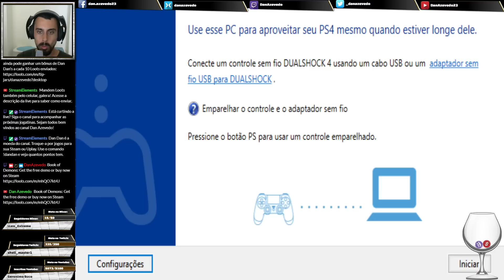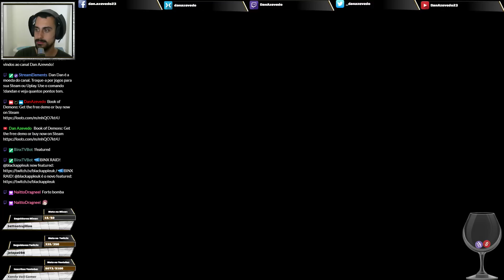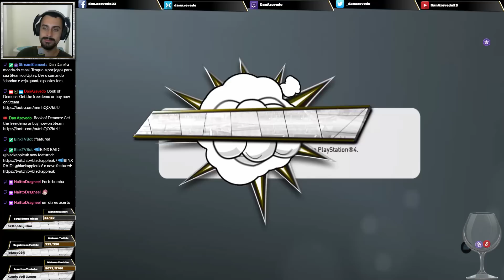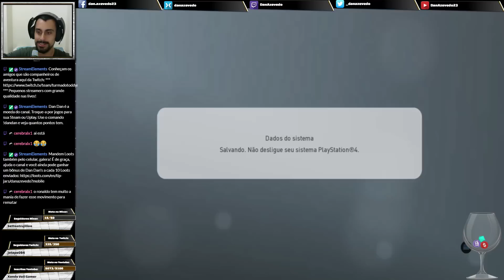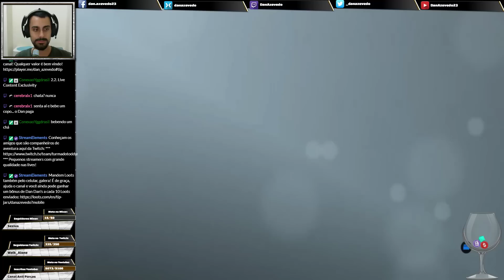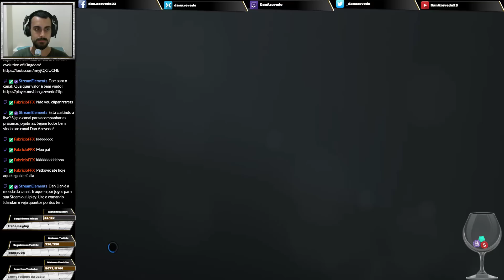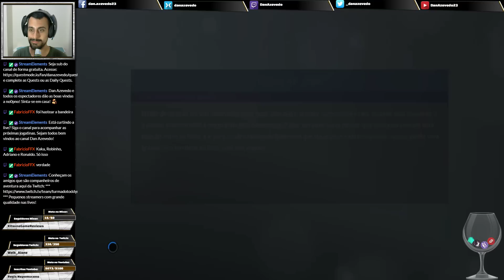Pro Evolution Soccer 2019 - Opiton File VinnyXtreme All Stars (Legends)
E aí, adoradores do Youtube! Trazendo um vídeo com o conteúdo do Novo Option File Vinny Xtreme All Stars.

Novidades dessa versão do Option File:

OS MAIORES JOGADORES DE TODOS OS TEMPOS REUNIDOS EM UM SÓ LUGAR
SÃO MAIS DE 100 TIMES COM OS MAIORES CRAQUES DA HISTORIA SEJA POR CLUBES OS SELEÇÕES.
SEGUE A DESCRIÇÃO TOTAL DO PATCH:

- Mais de 100 times ALL STARS
- Mais de 4000 jogadores
- Kits e Logos em HD (Alta Qualidade), para grande parte do OF.
- Seleções que entraram na história e campeões do mundo
- Equipes europeias, brasileiros e latino americanas ALL STARS
- Seleções ALL STARS
- Times Brasileiros que fizeram história
- Ligas Europeias originais do jogo atualizadas (A segunda divisão da Inglaterra sem os kits)
- Seleções originais do jogo atualizadas com kits e escalações.

BRASIL 1958
BRASIL 1962
BRASIL 1970
HOLANDA 1974
BRASIL 1982
ITÁLIA 1982
ARGENTINA 1986
ALEMANHA 1990
BRASIL 1994
ITÁLIA 1994
ARGENTINA 1994
BRASIL 1998
FRANÇA 1998
BRASIL 2002
ITÁLIA 2006
BRASIL 2006
ESPANHA 2010
ALEMANHA 2014

AJAX ALL STARS
ARSENAL ALL STARS
ATLÉTICO DE MADRID ALL STARS
BARCELONA ALL STARS
BENFICA ALLSTARS
BAYERN MUNCHEN ALLSTARS
BORUSSIA DORTMUND ALL STARS
CELTIC ALL STARS
NEWCASTLE ALL STARS
CHELSEA ALL STARS
INTER DE MILÃO ALL STARS
JUVENTUS ALL STARS
LIVERPOOL ALL STARS
MANCHESTER UNITED ALL STARS
MILAN ALL STARS
RANGERS ALL STARS
REAL MADRID ALL STARS
ROMA ALL STARS
PARMA ALL STARS
PORTO ALL STARS

ATHLETICO PR ALL STARS
ATLÉTICO MG ALL STARS
BAHIA ALL STARS
BOTAFOGO ALL STARS
CORINTHIANS ALL STARS
CORITIBA ALL STARS
CRUZEIRO ALL STARS
FLAMENGO ALL STARS
FLUMINENSE ALL STARS
GRÊMIO ALL STARS
GUARANI ALL STARS
INTERNACIONAL ALL STARS
PALMEIRAS ALL STARS
PONTE PRETA ALL STARS
PORTUGUESA ALL STARS
SANTOS ALL STARS
SÃO PAULO ALL STARS
SPORT RECIFE ALL STARS
VASCO DA GAMA ALL STARS

BOCA JUNIORS ALL STARS
ESTUDIANTES ALL STARS
INDEPENDIENTE ALL STARS
NEWELL´S ALL STARS
RIVER PLATE ALL STARS
SAN LORENZO ALL STARS
VÉLEZ ALL STARS
NACIONAL ALL STARS
PEÑAROL ALL STARS
U. DE CHILE ALL STARS
CRUZEIRO 1997 CAMPEÃO DA LIBERTADORES
VASCO 1998 CAMPEÃO DA LIBERTADORES
PALMEIRAS 1999 CAMPEÃO DA LIBERTADORES
ATLÉTICO MG 2013 CAMPEÃO DA LIBERTADORES
CHAPECOENSE CAMPEÃ DA SULAMERICANA 2016
SANTOS BI-MUNDIAL 62/63
FLAMENGO CAMPEÃO DO MUNDO 1981
GRÊMIO CAMPEÃO DO MUNDO 1983
SÃO PAULO CAMPEÃO DO MUNDO 2005
INTERNACIONAL CAMPEÃO DO MUNDO 2006
CORINTHIANS CAMPEÃO DO MUNDO 2012

ARGENTINA ALL STARS
ALEMANHA ALL STARS
BRASIL ALL STARS
CHILE ALL STARS
COLÔMBIA ALL STARS
CROÁCIA ALL STARS
ESPANHA ALL STARS
FRANÇA ALL STARS
HOLANDA ALL STARS
HUNGRIA ALL STARS
INGLATERRA ALL STARS
ITÁLIA ALL STARS
JAPÃO ALL STARS
MÉXICO ALL STARS
PERU ALL STARS
PORTUGAL ALL STARS
ROMÊNIA ALL STARS
SUÉCIA ALL STARS
UNIÃO SOVIÉTICA ALL STARS
URUGUAI ALL STARS

*** OPTION FILE/PATCH ***
VinnyXtreme
Mercado Livre: VINNY_XTREME
Link para compra do Option File Vinny Xtreme All Stars PES 2019 PS4

*** SETUP ***
Gabinete: AeroCool ATX Strike-X One EN58360
Processador: Intel Core i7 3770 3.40GHz
Placa-mãe: GA-Q77M-D2H Gigabyte
Memória: 4x8Gb DDR3 Corsair Vengeance
Placa de Vídeo: Gigabyte GeForce GTX 1060 Windforce 6G
Cooler: Watercooler Mymax Algor 120MM, MYC/FC-V2
HD: 1Tb Sata 3 Barracuda Seagate 7200rpm
Fonte: Corsair 750W 80 Plus Bronze CX750
Webcam: Logitech C270
Headset: Sony Pulse 7.1 Wireless
Microfone: Condenser Microphone SF-666
Monitor 1: BenQ GL2450 Full HD 24,5"
Monitor 2: PCTop MLP156 15,6"
Mouse: Feir FR 404 3200 DPI
Teclado: C3 Tech Gamer USB KG-10BK

*** MÍDIAS ***
Binx: /danazevedo
Mixer: /DanAzevedo
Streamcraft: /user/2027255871